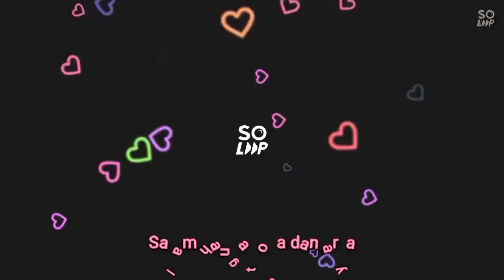Prank istri ||suami idaman🤪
shalooom😇 Hayhoww..ni teman-teman saya mau memperlihatkan wajah suami kalo saya marahi pasti senyum terus dan giginya ditunjukin terus sambil ketawa seolah_olah gak dimarahi😁